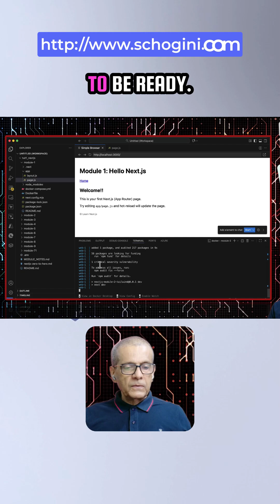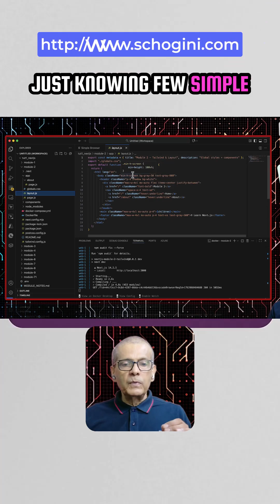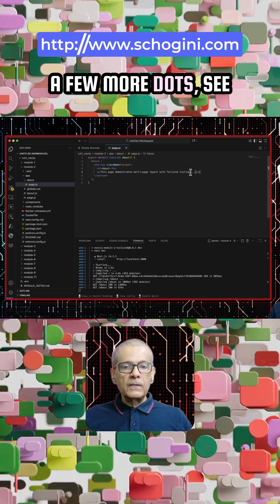🚀 Next.js + Tailwind + TypeScript Zero-to-Hero — Become a Full Stack Developer Fast!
Learn full-stack web development step-by-step with Next.js 14, Tailwind CSS, TypeScript, Node.js, and Docker — from absolute beginner to professional developer.
Each module is a self-contained project inside Docker Compose — just docker compose up and learn by doing!
Watch this series to go from Hello World ➡️ Full Stack App in record time.

💡 Hands-on | Real Projects | Zero Setup | 100% Beginner Friendly

. Book a free consultation now and let our expert engineers guide you.